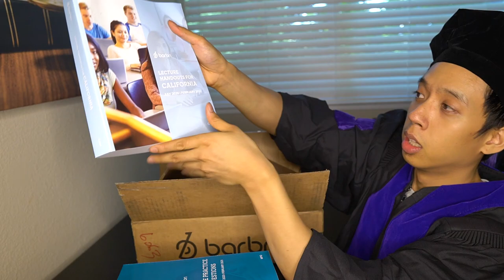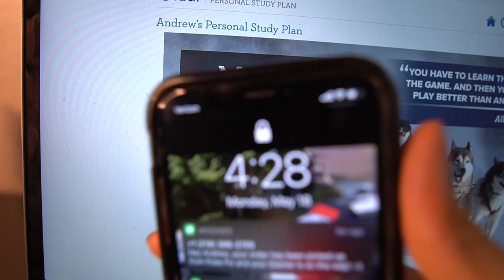How To Pass CA Bar | 114 DAYS OUT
My TWO references, "Lawyer + Bodybuilder," and, "I'm a Lawyer, but at the same time i'm a Bodybuilder," is a shorthand description of my 𝐋𝐄𝐆𝐀𝐋 𝐄𝐃𝐔𝐂𝐀𝐓𝐈𝐎𝐍. I am a 𝐋𝐀𝐖 𝐒𝐂𝐇𝐎𝐎𝐋 𝐆𝐑𝐀𝐃𝐔𝐀𝐓𝐄 with a 𝐋𝐀𝐖 𝐃𝐄𝐆𝐑𝐄𝐄 studying for the 𝐂𝐀𝐋𝐈𝐅𝐎𝐑𝐍𝐈𝐀 𝐁𝐀𝐑 𝐄𝐗𝐀𝐌𝐈𝐍𝐀𝐓𝐈𝐎𝐍:

✭ I am NOT licensed to practice law in any 𝐒𝐓𝐀𝐓𝐄, 𝐉𝐔𝐑𝐈𝐒𝐃𝐈𝐂𝐓𝐈𝐎𝐍, or 𝐅𝐎𝐑𝐄𝐈𝐆𝐍 𝐂𝐎𝐔𝐍𝐓𝐑𝐘.
✭ I am NOT entitled to practice law in any 𝐒𝐓𝐀𝐓𝐄, 𝐉𝐔𝐑𝐈𝐒𝐃𝐈𝐂𝐓𝐈𝐎𝐍, or 𝐅𝐎𝐑𝐄𝐈𝐆𝐍 𝐂𝐎𝐔𝐍𝐓𝐑𝐘.
✭ I am NOT authorized to practice law in any 𝐒𝐓𝐀𝐓𝐄, 𝐉𝐔𝐑𝐈𝐒𝐃𝐈𝐂𝐓𝐈𝐎𝐍, or 𝐅𝐎𝐑𝐄𝐈𝐆𝐍 𝐂𝐎𝐔𝐍𝐓𝐑𝐘.
✭ I CANNOT practice law in any 𝐒𝐓𝐀𝐓𝐄, 𝐉𝐔𝐑𝐈𝐒𝐃𝐈𝐂𝐓𝐈𝐎𝐍, or 𝐅𝐎𝐑𝐄𝐈𝐆𝐍 𝐂𝐎𝐔𝐍𝐓𝐑𝐘.
✭ I am NOT licensed to give any 𝐋𝐄𝐆𝐀𝐋 𝐀𝐃𝐕𝐈𝐂𝐄.
✭ I am NOT entitled to give any 𝐋𝐄𝐆𝐀𝐋 𝐀𝐃𝐕𝐈𝐂𝐄.
✭ I am NOT authorized to give any 𝐋𝐄𝐆𝐀𝐋 𝐀𝐃𝐕𝐈𝐂𝐄.
✭ I CANNOT give any 𝐋𝐄𝐆𝐀𝐋 𝐀𝐃𝐕𝐈𝐂𝐄.
✭Watching my videos does NOT form any 𝐏𝐑𝐎𝐅𝐄𝐒𝐒𝐈𝐎𝐍𝐀𝐋 or 𝐋𝐄𝐆𝐀𝐋 𝐑𝐄𝐋𝐀𝐓𝐈𝐎𝐍𝐒𝐇𝐈𝐏.
✭Watching my videos does NOT constitute receiving 𝐏𝐑𝐎𝐅𝐄𝐒𝐒𝐈𝐎𝐍𝐀𝐋 or 𝐋𝐄𝐆𝐀𝐋 𝐀𝐃𝐕𝐈𝐂𝐄.
✭These videos are NOT intended to provide any 𝐋𝐄𝐆𝐀𝐋 𝐀𝐃𝐕𝐈𝐂𝐄.
✭These videos are NOT intended to advertise any type of 𝐋𝐄𝐆𝐀𝐋 𝐒𝐄𝐑𝐕𝐈𝐂𝐄.

All presentations in my videos are for 𝐄𝐃𝐔𝐂𝐀𝐓𝐈𝐎𝐍𝐀𝐋 𝐏𝐔𝐑𝐏𝐎𝐒𝐄𝐒 only and should not be considered 𝐋𝐄𝐆𝐀𝐋 𝐀𝐃𝐕𝐈𝐂𝐄 nor constitute the forming of a 𝐏𝐑𝐎𝐅𝐄𝐒𝐒𝐈𝐎𝐍𝐀𝐋 or 𝐋𝐄𝐆𝐀𝐋 𝐑𝐄𝐋𝐀𝐓𝐈𝐎𝐍𝐒𝐇𝐈𝐏, and you should always verify everything by yourself.

Hello all,

Thank you so much for joining me in todays video where I share with you my plan to pass the CA bar (California Bar). How to the pass the CA bar is not easy. But, with 114 days, it will definitely be possible. Join me in this journey to go from being a lawyer to an attorney. Love you fam